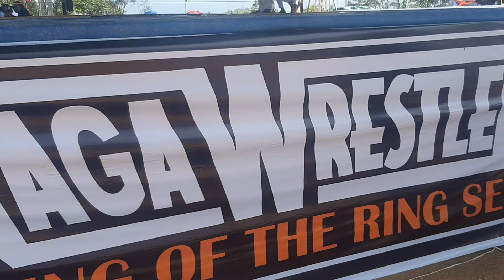NagaWrestleMania King of the Ring Series 2022.